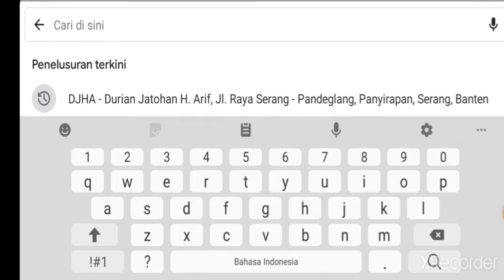DURIAN JATOHAN H ARIF - Indonesia Culinary | January 2021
Durian Jatohan H Arif atau disingkat DJHA, adalah resto tempat makan durian yang paling terkenal di banten indonesia.
Durian Jatohan Haji Arif sudah ada sejak tahun 1970.
Kalau biasanya kita makan durian di pinggir jalan, disini dibuat berbentuk saung-saung, jadi kita bisa ngumpul bareng keluarga atau teman teman.
Untuk suasananya tempat ini nyaman sekali

Selain durian, disini juga menyediakan cemilan dari olahan durian seperti dodol durian, keripik biji durian, es krim durian, pancake durian, dan wajik durian

Suasananya seperti apa ???

Selamat menyaksikan
Semoga Terhibur & Terinspirasi

Durian Jatohan H Arif or abbreviated as DJHA, is the most famous durian restaurant in Banten Indonesia.
Durian Jatohan Haji Arif has been around since 1970.
If we usually eat durian on the side of the road, here it is made in the shape of a hut, so we can gather with family or friends.
For the atmosphere this place is very comfortable

In addition to durian, here also provides snacks from processed durian such as durian dodol, durian seed chips, durian ice cream, durian pancakes, and durian diamonds.

What's the atmosphere like ???

Hopefully Entertained & Inspired